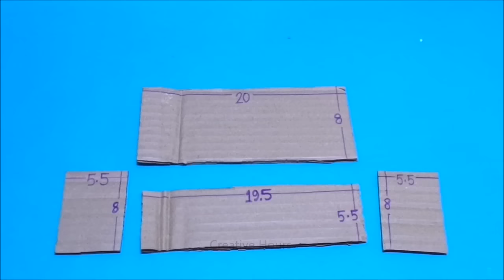DIY : How to make Desk Organizer with waste cardboard | Best out of waste | Space saving organizer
Hello friends, today we are going to show you DIY : How to make Desk Organizer with waste cardboard | Best out of waste | Space saving organizer

Design paper

pattern paper

Craft Scissors

Hot Glue Gun

Design paper punch